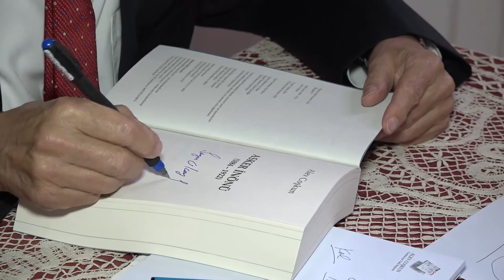İnönü Vakfı - Alev Coşkun Kitap Tanıtım Toplantısı - 14 Nisan 2019